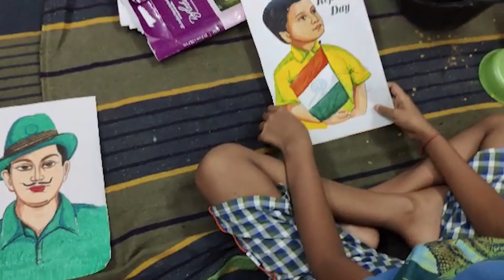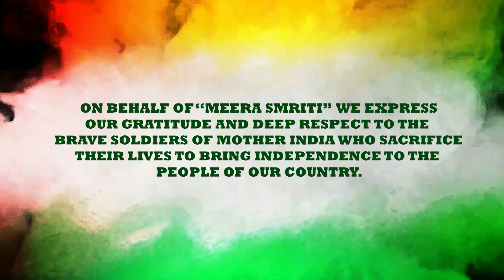Independence day celebration 2023.Meera Smriti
Today is the 77th independence day of India.But this year is different from previous years.Its our tribute to the soldiers who sacrificed their lifes for us.So we are proud to be an Indian.